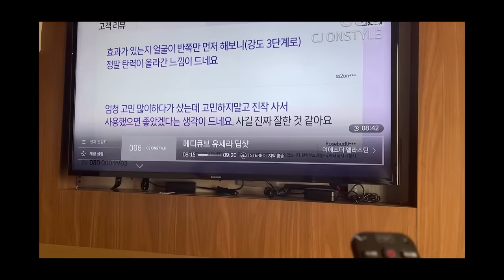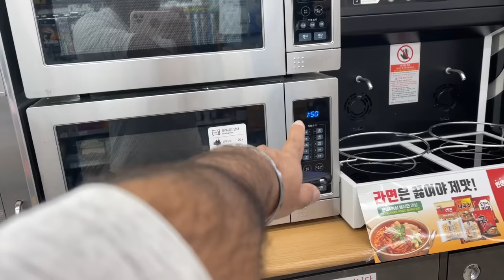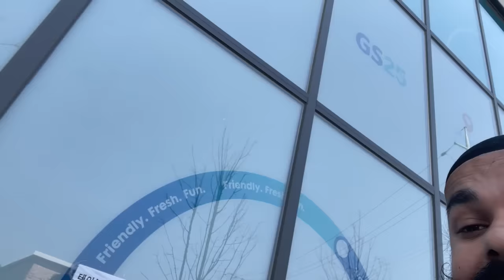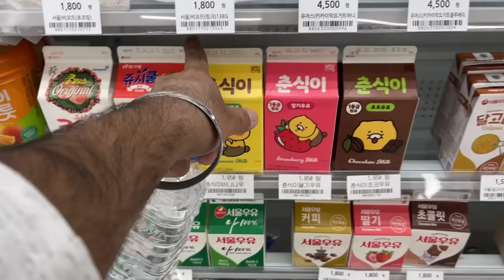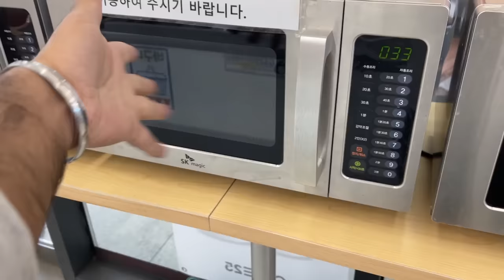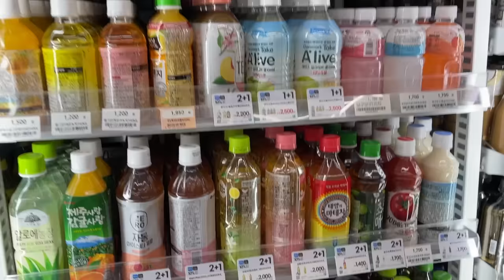EATING ONLY KOREAN CONVENIENCE STORE FOOD IN KOREA FOR 24 HOURS